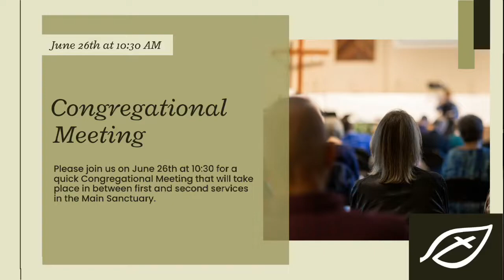A Life Worthy of Our Calling (Traditional)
Enjoy a message as Pastor Don sits down with former Evergreen members and ordained Pastors George and Jean Haugen about going out into the world with the message of Jesus Christ.